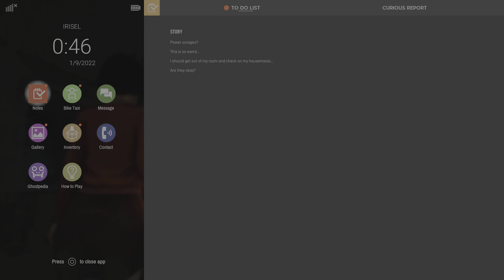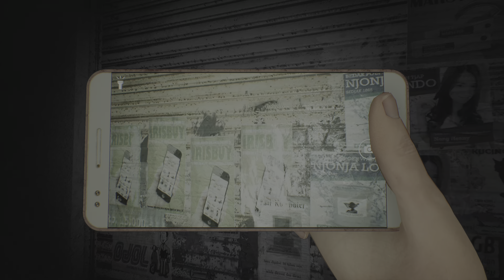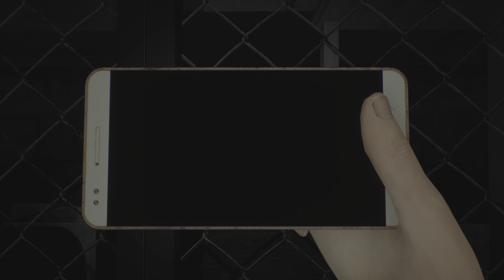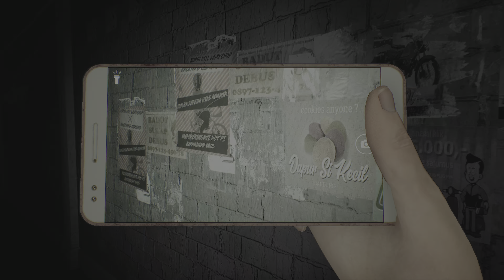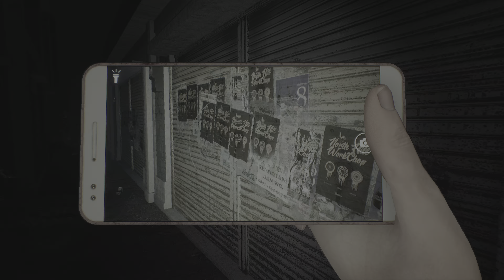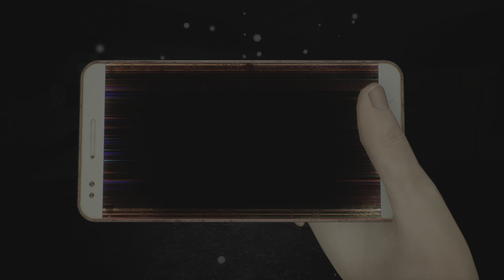DreadOut 2 Capitulo 4 parte 3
Me robaron el cel y debo perseguir al fantasma ñero